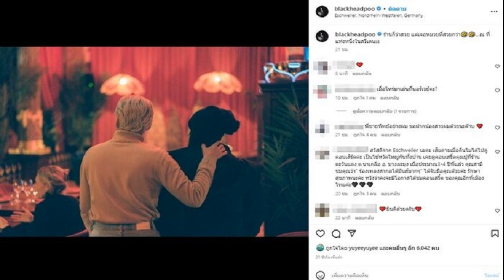หนิง ปณิตา เปิดใจน้ำตาคลอ รับครอบครัวมีปัญหา พยายามแก้ไข เผยสัมพันธ์ สถานะ 'จิน'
หนิง ปณิตา เปิดใจน้ำตาคลอ รับครอบครัวมีปัญหา-พยายามแก้ไข เผยสัมพันธ์-สถานะ ‘จิน’ ตอนนี้ยังอยู่บ้านเดียวกับพี่จิน ยังใช้สถานะสามีอยู่

เมื่อวันที่ 28 ก.พ.66 ดาราและผู้จัดสาว หนิง ปณิตา เปิดใจครั้งแรกถึงประเด็นข่าวร้อน และข่าวลือมีปัญหากับสามี จิน จรินทร์ ธรรมวัฒนะ

โดยหนิงเปิดใจว่า เมื่อช่วงกลางเดือนที่หนิงไปต่างประเทศ โดยไปทำงาน ยืนยันไม่ได้หนีใคร ไปทำงาน โดยมีการแพลนกับครอบครัวอยู่แล้ว วันนี้หนิงขอตอบได้เท่าที่ตอบ เพราะเป็นประเด็นเซนซิทีฟ

เมื่อถามถึงเหตุการณ์ที่เกิดขึ้นวันวาเลนไทน์จริงหรือไม่ หนิง ปณิตา เผยว่า ธรรมชาติของครอบครัว ไม่มีครอบครัวไหนไม่มีปัญหา ยอมรับครอบครัวมีปัญหาอยู่ แต่พอเป็นครอบครัวก็มีทั้งครอบครัวของหนิงและคุณจิน รวมถึงคนที่รักเรา เมื่อมีปัญหาต้องใช้สติในการแก้ จังหวะของหนิงก็กำลังแก้ปัญหาอยู่

เมื่อถามถึงข่าวที่หนิงออกจากบ้าน หนิงร้องไห้น้ำตาคลอและเผยว่า หนิงทำงานมา 20 ปีในวงการบันเทิง ไม่เคยรู้สึกน้อยใจสื่อ แต่มีอยู่ลึกๆ พอมีข่าวหรือแฮชแท็ก นางร้ายนางเหวี่ยง หรืออื่นๆ ข่าวจริงบ้างไม่จริงบ้าง หนิงให้ความร่วมมือในการตอบคำถาม แต่บางข่าวก็ไม่ใช่หนิง โดยตอบไปแล้วว่านางร้ายนางเหวี่ยงตอนนั้นไม่ใช่ตัวเอง แต่หลายเรื่องเกิดขึ้นเร็วมาก

เมื่อถามว่าใช้สถานะครอบครัวและสามีกับคุณจินอยู่หรือไม่ หนิงตอบว่า ตอนนี้ยังอยู่บ้านเดียวกับพี่จิน ยังใช้สถานะนั้นอยู่ แต่ทุกครอบครัวมีปัญหาอยู่แล้ว หนิงพร้อมแก้ไขปัญหาทุกเรื่อง ถ้าหนิงทำไม่ดี หนิงพร้อมยอมรับและแก้ไขในทุกเรื่อง ยิ่งเป็นเรื่องครอบครัวต้องแก้ไขให้ดีที่สุด โดยยังอยู่ในช่วงแก้ไขปัญหา ถ้ามีความต้องการและความชัดเจน หนิงเป็นคนค่อนข้างชัดเจน แต่ทุกอย่างเร็วจนตั้งตัวไม่ทัน ขอเวลาอีกนิดนึง
“ในฐานะมนุษย์แม่ทุกคน สิ่งสำคัญสุดคือ ต้องทำสิ่งที่ดีให้กับลูก ไม่ว่าอะไรก็แล้ว แต่ก็ต้องทำให้ลูก จึงอยากวิงวอนข่าวบางข่าว แต่เชื่อไม่มีใครเกลียดหนิง แต่กลัวข่าวสร้างบาดแผลให้ลูก และไม่มีใครอยากมีปัญหา”หนิงกล่าว
เมื่อถามว่าได้คุยกับคุณจินถึงปัญหาที่เกิดขึ้น หนิงกล่าวว่า ได้คุยกันประมาณนึง
เมื่อถามว่ามีบางข่าวลือไปถึงขนาดพอเมาก็จะขอหย่า หนิงกล่าวว่า อย่างที่บอก อยู่ในกระบวนการแก้ไข ถ้าแก้ไขจะออกมาในแบบไหนก็ไม่รู้ แต่สำหรับหนิงสิ่งที่จะตัดสินใจในอนาคตต้องดีกับลูก และอยากให้ทุกคนเมตตาและแคร์ลูกของหนิงเยอะๆ
เมื่อถามถึงผู้ใหญ่รอบตัวของ 2 ครอบครัวช่วยซัพพอร์ต หนิง กล่าวว่า ขอจบเท่านี้ได้มั้ย พร้อมยกมือไหว้